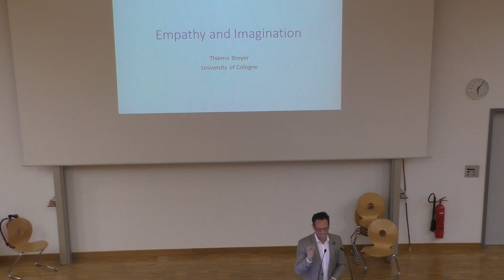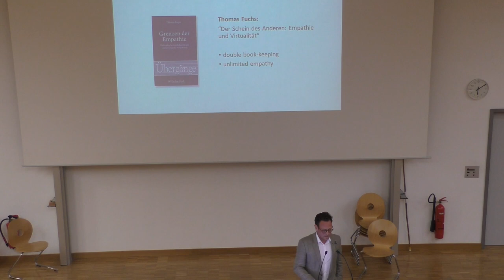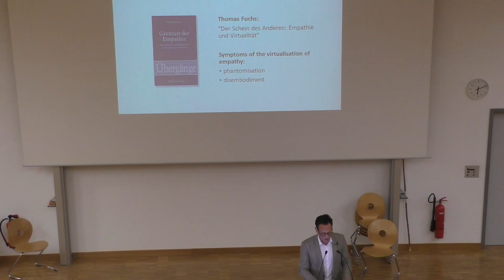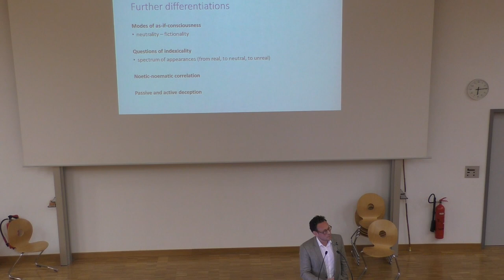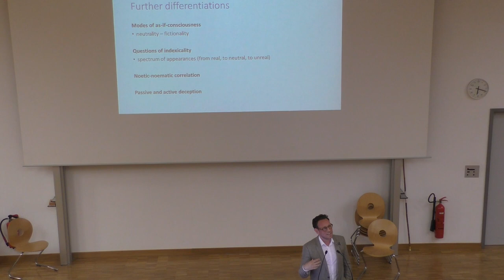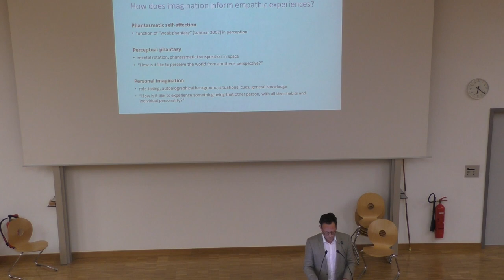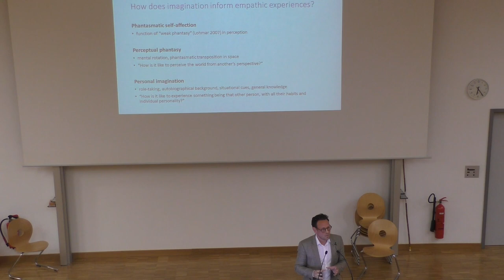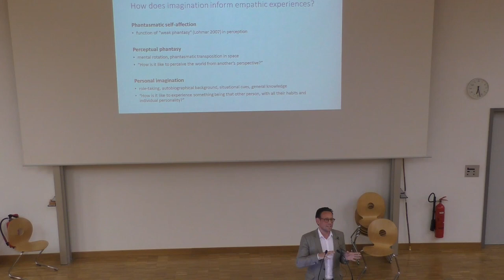Thiemo Breyer: Empathy and Imagination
In this talk, I investigate the functions of imagination for empathy.

I differentiate a few modes of imaginatory consciousness – perception-based weak phantasy, reproductive phantasy, and productive imagination – and analyse their potentials for experiencing and understanding other minds. The results will then be related to some suggestions made by Thomas Fuchs concerning the phenomenal characteristics of as-if-consciousness, virtual and fictional empathy.